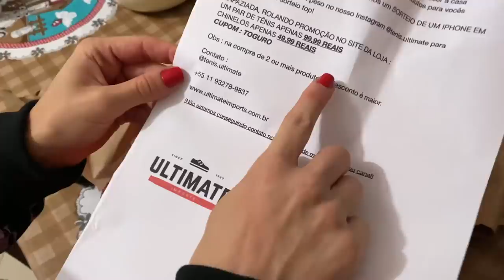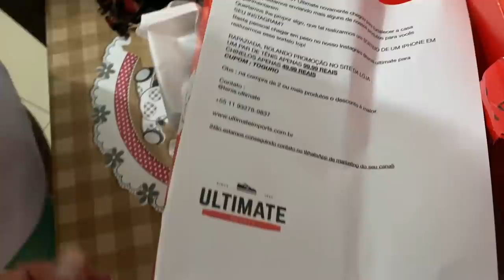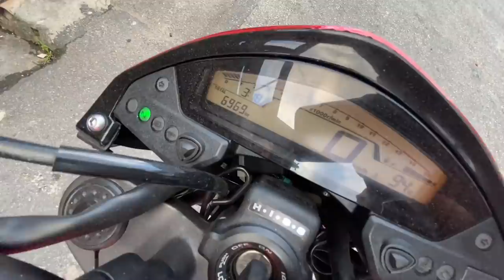FIZ MINHA EX PERDER A LINHA I ACELEREI A HORNET